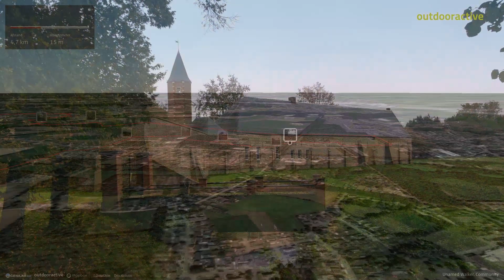Herfstrondwandeling 15 oktober 2024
Kaarten & GPS gegevens, tochtbeschrijving en meer

Bron/Contact
Community
Missener Straße 18
87509 Immenstadt
Duitsland